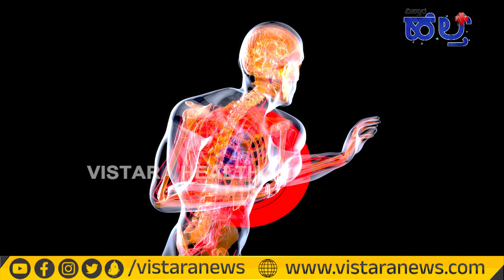ಈ ಫುಡ್‌ಗಳನ್ನು ತಿಂದರೆ ಎಲ್ಲಾ ಕಾಯಿಲೆಗಳು ಬೇಗ ಬರುತ್ತೆ...! | Transfat Vs Saturated Fat | Trans Fat Foods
🍔 Welcome to Vistara Health! Today, we're taking a deep dive into the world of nutrition with our special segment on Trans Fat Foods and their effects on the body - all explained in Kannada. 🌟

In this video, we'll explore the impact of trans fat foods on our health, backed by scientific research. From understanding what trans fats are to discussing their harmful effects, we've got you covered. 📺